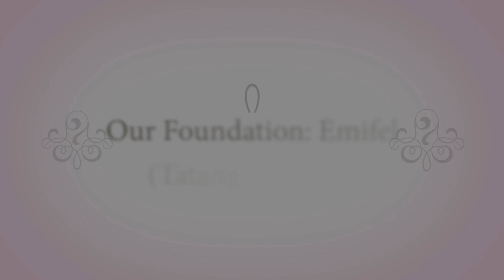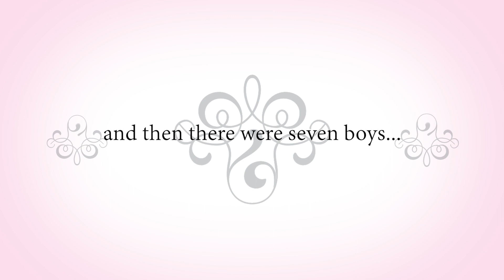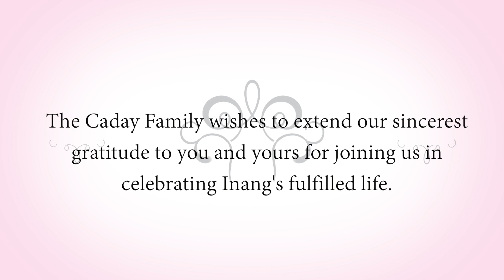Celebration of Life: Inang Felicidad Galinato Caday